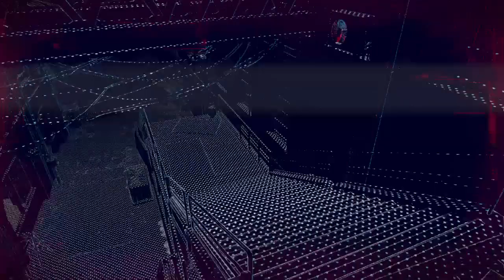Watch Dogs®: Legion_Hail to the King,baby!